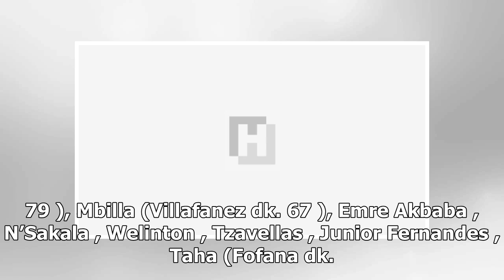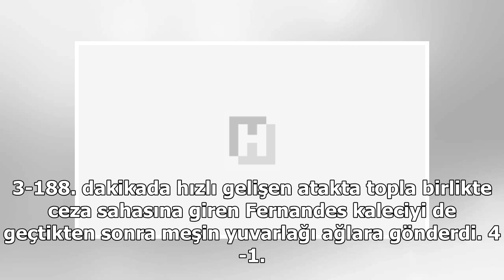Başakşehir Alanya'da ağır yaralı!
Spor Toto Süper Lig'in 25. haftasında Alanyaspor sahasında Başakşehir’i 4-1 mağlup etti. Emre Belözoğlu yine gündem olduStat: Bahçeşehir OkullarıHakemler: Cüneyt Çakır , Bahattin Duran , Tarık DuranAytemiz Alanyaspor: Haydar , Sackey , Efecan Karaca ...